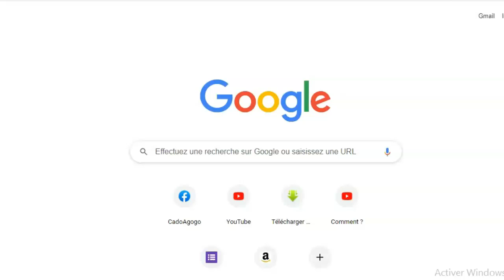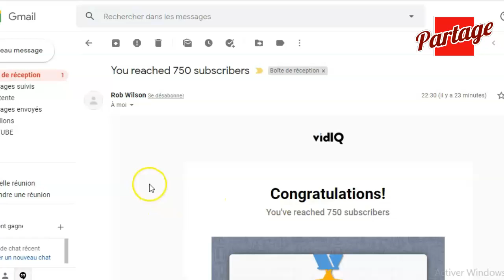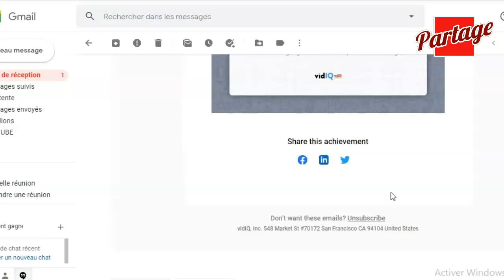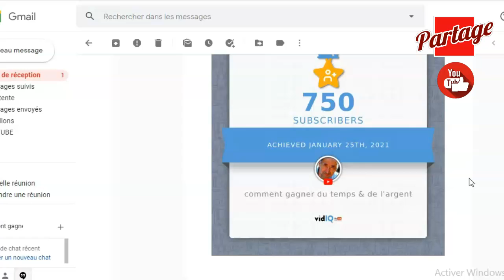PARTAGE : 750 ABONNE À MA CHAINE YOUTUBE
Ce n’est certes pas énorme, mais c’est satisfaisant.
Il y a juste une année, je ne connaissais rien de YouTube. Le temps de l’apprentissage, de la prise en main pour connaître pas mal de rouages de la machine et de ses fréquentations n’était pas de tout repos. Mais il fallait passer par là.
Ceux qui ont atteint des sommets sur YouTube se rappellent toujours combien il leur était difficile de conquérir abonné après abonné avant d’atteindre le millième abonné.
Il me reste 250 bons abonnés et je peux, moi aussi, créer ma communauté. À ce moment-là, les choses seront différentes.
Même si j’avais l’impression d’avoir été tout seul, de grandes et respectueuses institutions suivaient furtivement mes investigations. Rien ne leur échappe : statistiques, conseils, éducation, etc.
Elles s’appellent YouTube, VidIQ, Tubebuddy, Socialblade et Google.
Merci à toutes ces institutions qui nous ont donné l’occasion de nous exprimer comme nous l’entendons au lieu de passer toute notre existence sous le joug des pouvoirs e place.